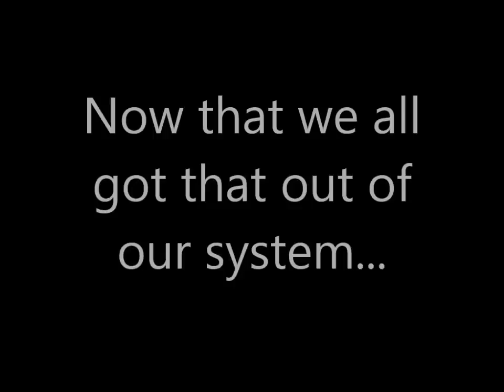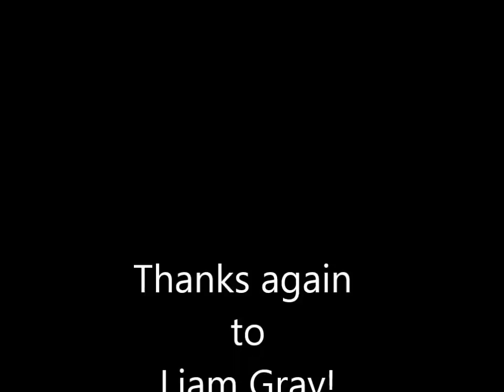Rocky Point Park 2006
A look at the ruins of the former Warwick, RI amusement park though the camera of Liam Gray.  Soundtrack: "Don't You Forget" by Simple Minds.